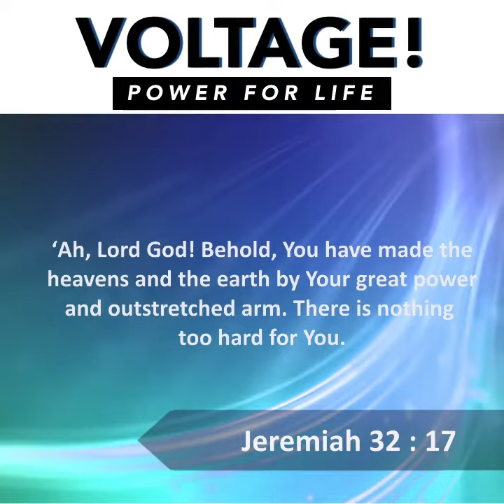You Are Anointed to Release the Supernatural | Rev.Collin D'cruz